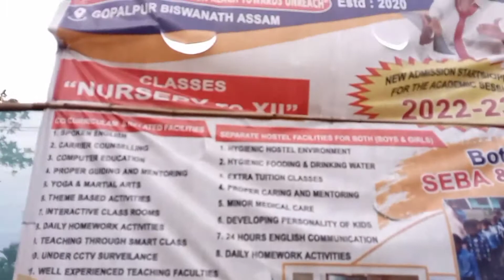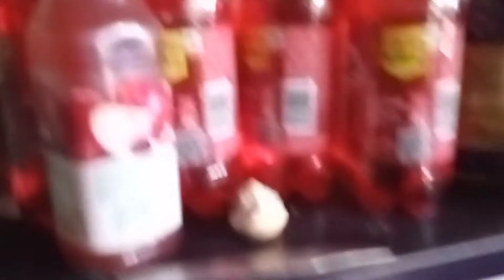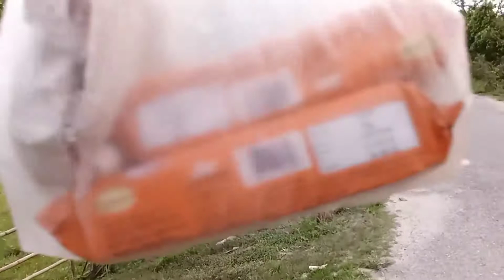Sha hotel aou dose berai hwibai☺🥰